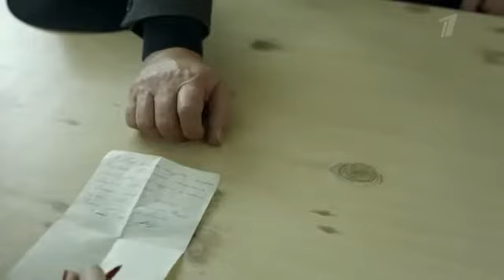КАТРАН 2020 СЕРИАЛ С 12 ОКТЯБРЯ